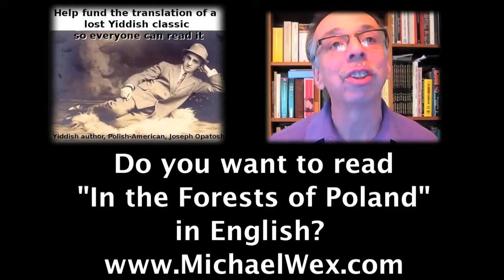Michael Wex on Joseph Opatoshu's Influence on Yiddish Literature